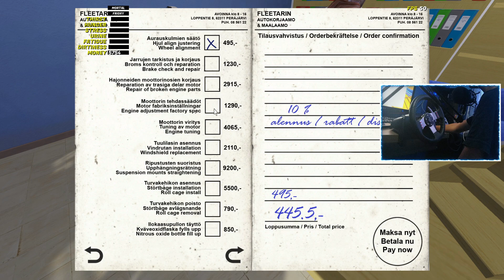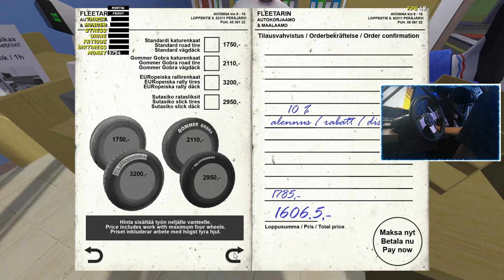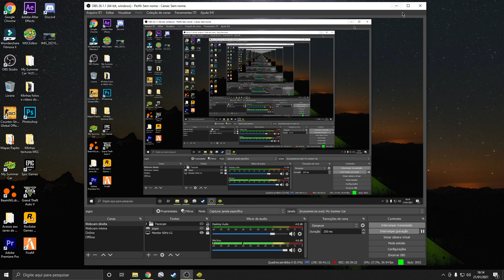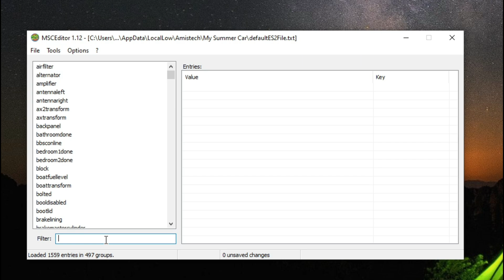My Summer Car - levei o Satsuma no mecânico e limpei todas as fossas (EM LIVE) #51 - Play x Gamer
Esse foi um resumo de uma parte da live que eu fiz ontem, fizemos muitos rolês de caminhão manos, peguei a grana da sucata, deixei o Satsuma no mecânico e limpei todas as fossas do mapa!

Save Game de My Summer Car com o Satsuma Turbo! (MOSTRANDO TUDO QUE TEM NO SAVE)